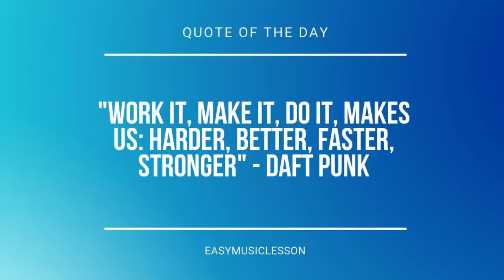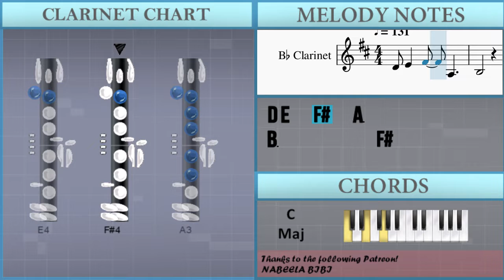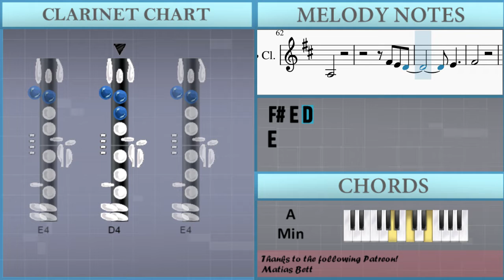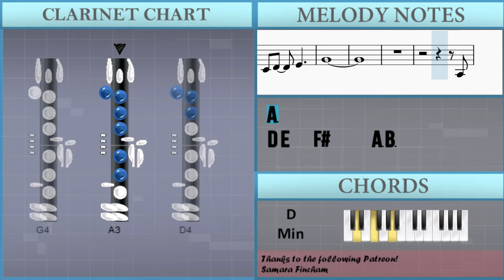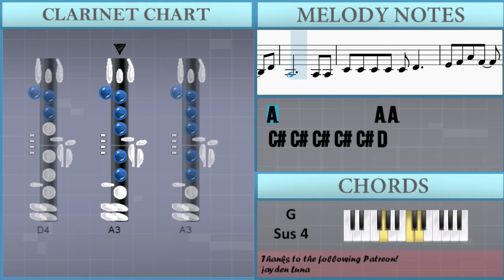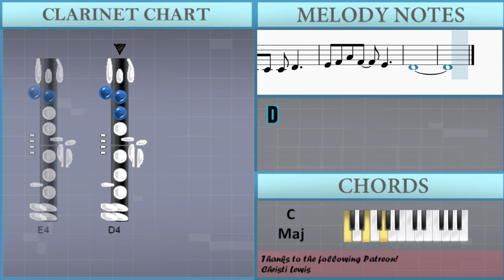How to play Let Somebody Go by Coldplay and Selena Gomez on Clarinet (Tutorial)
Comment and let us know how the videos have helped you. It keeps us going! :)The easiest way to learn how to play Let Somebody Go by Coldplay and Selena Gomez on the clarinet. It's a clarinet tutorial for Let Somebody Go by Coldplay and Selena Gomez.

EasyMusicLesson teaches you to play the your favorite instrument, through easy and simple animation so that you too can learn how to play Let Somebody Go by Coldplay and Selena Gomez on the clarinet easily. A clarinet tutorial with visual animation graphic.

Chords of Clarinet arrangement:
A Min   G Maj   C Maj   C Maj   F Maj   G Sus 4   G Maj   A Min
G Maj   C Maj   C Maj   F Maj   G Sus 4   G Maj   C Maj   E Min
A Min   G Maj   C Maj   D Min   C Maj   G Maj   A Min   E Min
A Min   G Maj   C Maj   D Min   C Maj   G Sus 4   G Maj   F Maj
F Maj   E Min   A Min   G Maj   F Maj   E Min   G Maj   A Min
G Maj   C Maj   A Min   G Maj   C Maj   C Maj   F Maj   G Sus 4
G Maj   C Maj   E Min   A Min   G Maj   C Maj   D Min   C Maj
G Maj   A Min   E Min   A Min   G Maj   C Maj   D Min   C Maj
G Sus 4   G Maj   F Maj   F Maj   G Maj   A Min   G Maj   F Maj
C Maj   G Maj   A Min   G Maj   C Maj   A Min   G Maj   C Maj
C Maj   F Maj   G Sus 4   G Maj   A Min   G Maj   C Maj   C Maj
F Maj   G Sus 4   G Maj   A Min   G Maj   C Maj   C Maj   F Maj
G Sus 4   G Maj   A Min   G Maj   C Maj   C Maj   F Maj   G Sus 4
G Maj   C Maj   C Maj   C Maj   C Maj   E Min   F Maj   F Maj
G Sus 4   G Maj   C Maj   C Maj   C Maj   C Maj   E Min   F Maj
F Maj   G Sus 4   G Maj   A Min   A Min   A Min   G Maj   C Maj
C Maj   E Min   F Maj   F Maj   G Maj   E Min   D Min   A Min
G Maj   C Maj   C Maj   F Maj   G Sus 4   G Maj   A Min   G Maj
C Maj   C Maj   F Maj   G Sus 4   G Maj   A Min   G Maj   C Maj
F Maj   G Sus 4   G Maj   A Min   G Maj

Melody notes of Clarinet:
D4 E4   F#4   A3
B3           F#4
E4           E4
C#4
B3           F#4
E4           E4
C#4           A3
F#4   F#4 F#4   F#4 A4
E4 F#4
E4
A3
A3
G4 G4   G4     G4 F#4
F#4 A4     D4 E4
F#4 A4
B4         B4   B4
C#5   D5
F#4   E4
D4
B4 B4   B4   B4   A4
A4 D5 F#4
E4
F#4 E4 D4
E4
F#4
A3
D4 E4   F#4     A3 B3
E4 F#4
D4 B3
E4 F#4
G4 G4   G4   G4 F#4 F#4
F#4 A4
B4         B4   B4
C#5   D5
F#4   E4
F#4 G4
A4   F#4 G4   E4   F#4
A3   B3
A3
F#4 E4 D4
E4
F#4
A3
A3
E4 F#4 A4
E4 F#4 A4 F#4   E4   A3
B3             D4
A3
E4 F#4 A4
B3             D4
A3
F#4
E4 D4
D4     F#4
E4 D4
D4     F#4
E4 D4
G4
A3
D4
C#4         D4
E4           A3
A3 A3 A3
C#4 C#4 C#4 C#4 C#4 D4
B3             D4
A3
E4 F#4 A4
B3             D4
A3           A3 A3
E4 F#4 A4 F#4   E4
D4